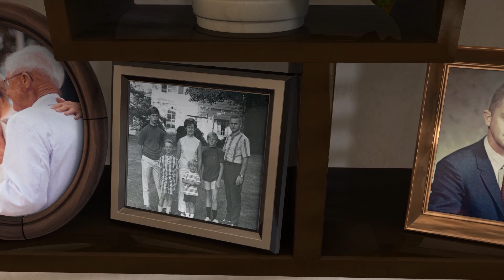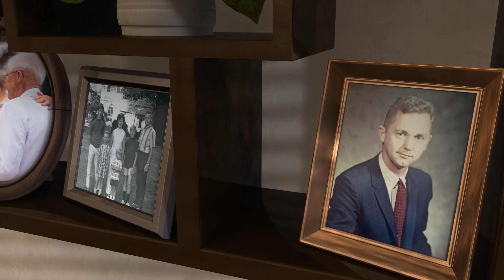Arne Fahlen - Life Story Digital Video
Life Story Funeral Homes present the life of Arne Fahlen of Rockford, MI. To read the obituary of Arne Fahlen, to read the full Life Story, or to leave a memory or comment, please